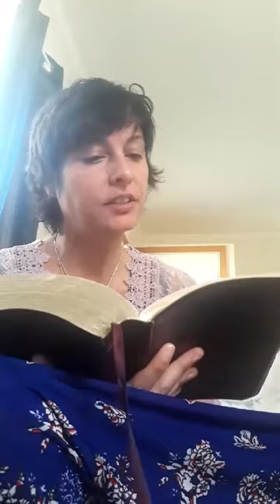Why did Jesus create wine if we aren't supposed to drink? - Winning with Jesus